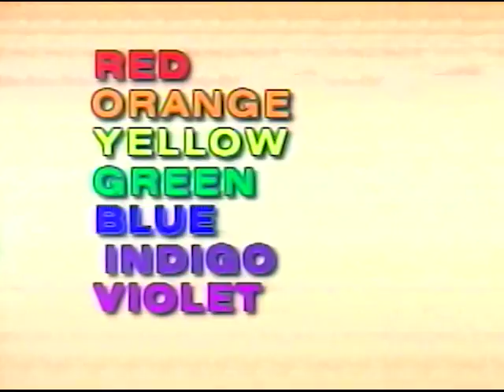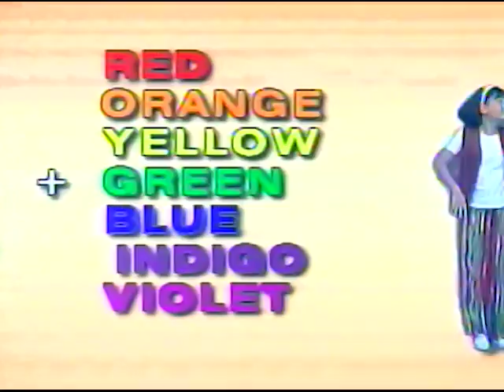White Light and the Rainbow | Sineskwela